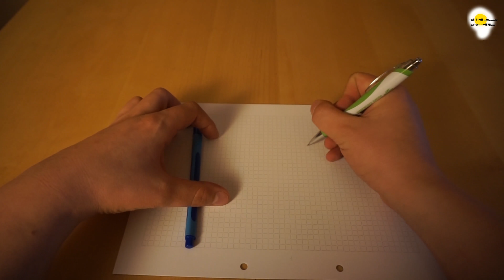simple Life Hacks "Office" and DIY HD 2017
some cool things you can make with office stuff